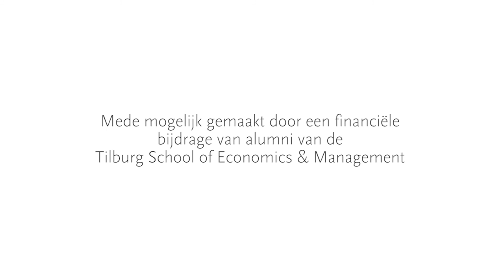Alumni Theun Eijkemans & Gert-Jan Strik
Theun Eijkemans en Gert-Jan Strik  hebben beiden hun masterstudie Finance met succes afgerond in 2011. Tijdens hun studententijd zijn ze actief geweest bij de MAK. Dit was niet alleen een fantastische manier om mensen te leren kennen, maar ze hebben er ook veel van geleerd!

Dit filmpje is gemaakt door AtFocus en mede mogelijk gemaakt door de MAK en alumni van Tilburg University.